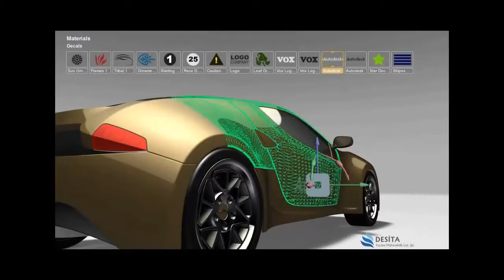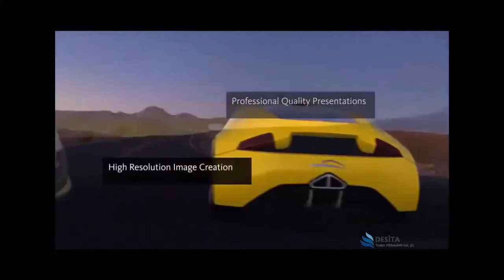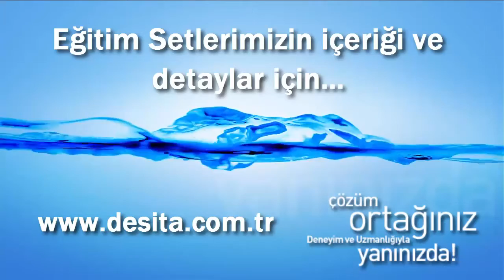Autodesk Showcase Genel Tanıtım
Tasarımınızı Gerçek Zamanlı Olarak Yeniden Keşfedin...
Desita Yazılım olarak Türkiye Satış Temsilciliğini yaptığımız Autodesk’in bizlere sunmuş olduğu harika ürünlerden bir tanesi olan Showcase için; mimarlar, tasarımcılar, mühendisler ve de pazarlama profesyonelleri için kullanımı kolay sunum ve gerçek zamanlı tasarım keşif aracı diyebiliriz.